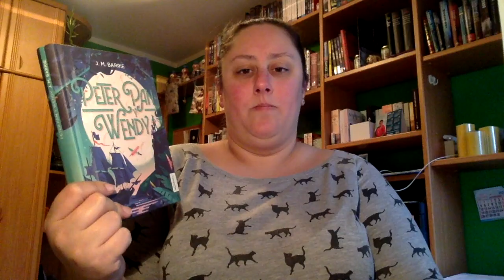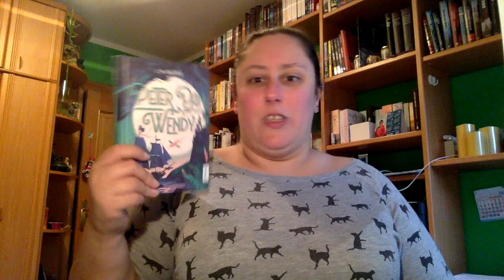Review Peter Pan y Wendy de JM Barrie